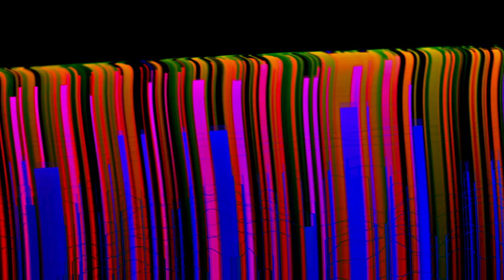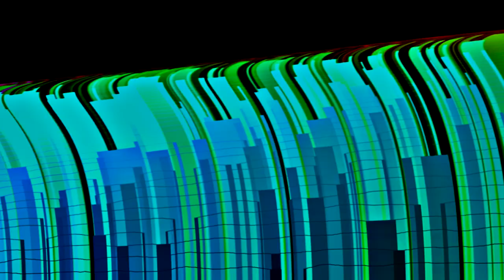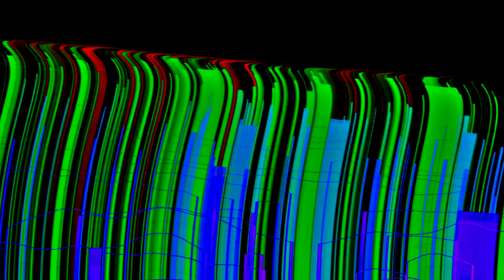Symphonic Fantasy Fairies I Gnomus music animation, visualization, modern orchestral